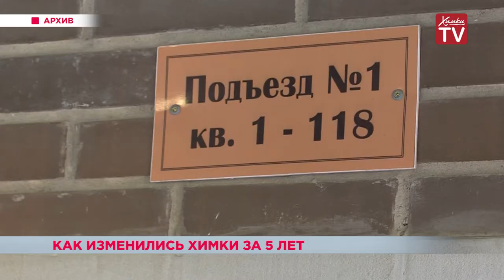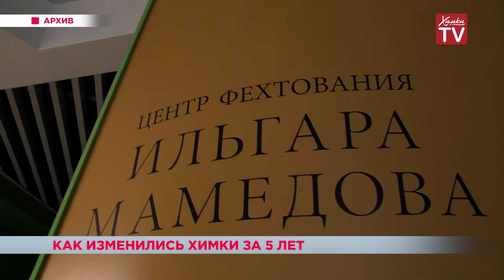Как изменились Химки за последние 5 лет, рассказывает олимпийский чемпион Артур Ахматхузин. 20.08.18